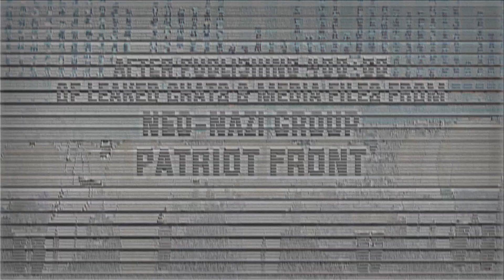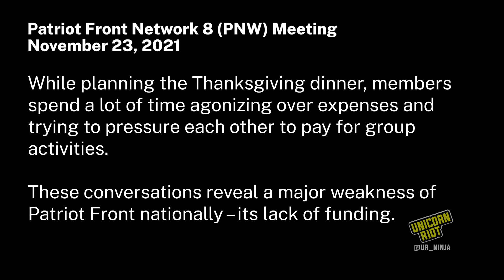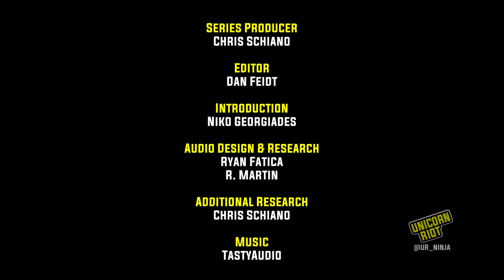Leaked Patriot Front Mumble Meeting Nov. 23, 2021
Full recording and transcripts of 22 leaked Patriot Front meetings are available in our new article

Patriot Front Leaks Reveal Group’s Ideology - “Jews attack all things good in this world”